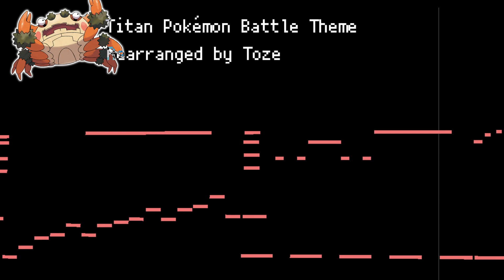Pokémon Scarlet & Violet - Titan Pokémon Battle Theme (Remix Cover) ［ヌシポケモンBGMアレンジ］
The music loops twice and fades out.

Remix by とーず (Toze)